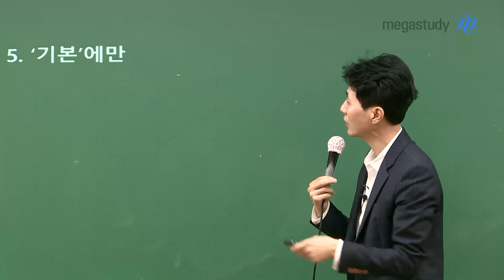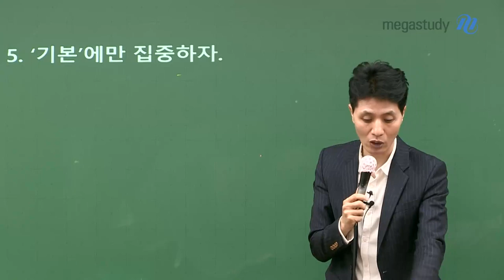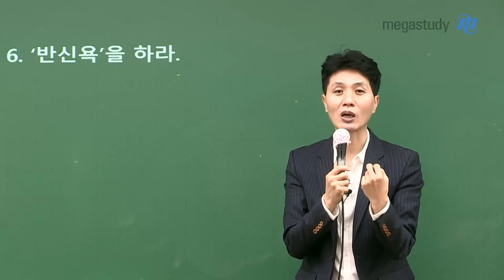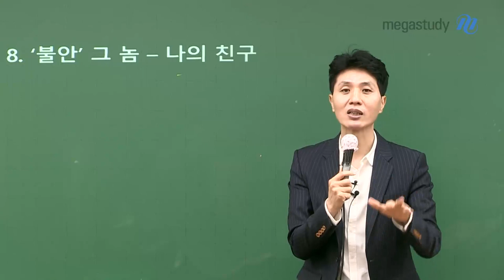[메가스터디] 국어 최인호 쌤 - 2021수능, 불안 그 놈, 더이상 발목 잡힐 순 없다.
수능을 앞두고 많이 불안할 거라고 생각합니다.
이번 캐스트에서는 불안을 다스리는 법을 소개하겠습니다.

불안하지 않은 사람은 없을 것입니다.

조금이라도 불안을 다스리고,
수능 당일에 실력을 발휘할 수 있는 방법을 공개합니다.

1. 그것은 허상이다. (미래의 부정적인 결과에 대한)
2. 불안은 비둘기나 모기다.
3. 수능은 결코 끝이 아니다.
4. 욕심을 버리고, 더 큰 미래를 생각하라.
5. 기본에만 집중하자.
6. 반신욕을 하라.
7. 나는 나다.
8. 불안 그 놈, 나의 친구

그동안 공부를 해왔다는 것,
그리고 힘든 상황 속에서도
열심히 준비해서 수능을 본다는 것,
그것만으로도 이미 위대한 일입니다.

이번 캐스트를 통해 조금이라도 불안을 다스릴 수 있길 바랍니다.

☞ 최인호쌤이 궁금하다면?